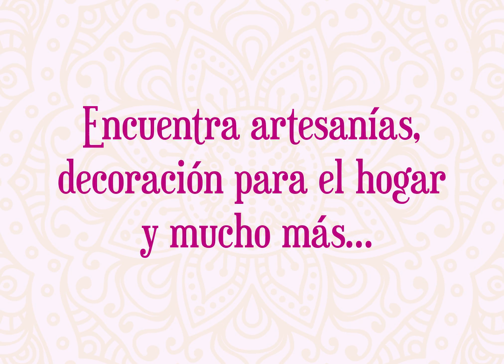Programación Festival de la India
Del 10 al 15 de Septiembre vive el Gran Festival de la India en el Centro Comercial Bulevar; gastronomía, danza, moda, artesanías y muchas más sorpresas